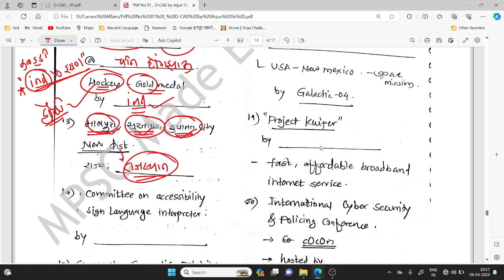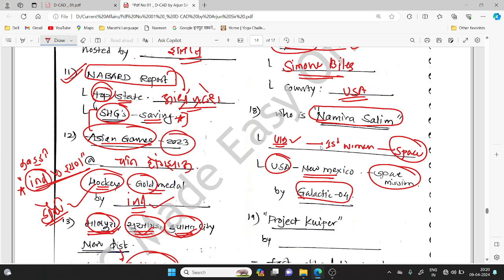V 10 - MPSC Current Affairs | MPSC चालू घडामोडी | Rajyaseva Prelim | Group B Prelim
MPSC Made Easy Official , Pune.

मराठी भाषा व्याकरण आणि शब्दसंग्रह By अर्जुन शेलार

राज्यसेवा मुख्य परीक्षा 2024

HRD And HR - GS 3 Strategy Lecture